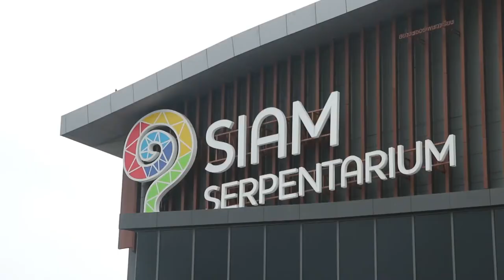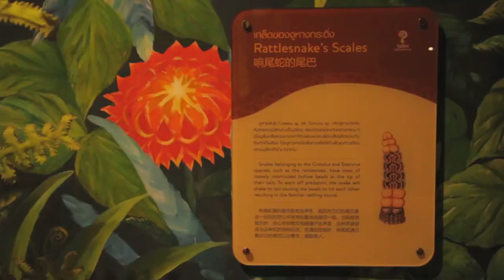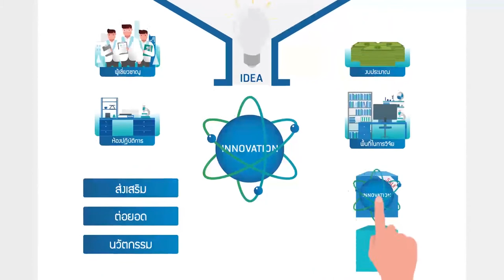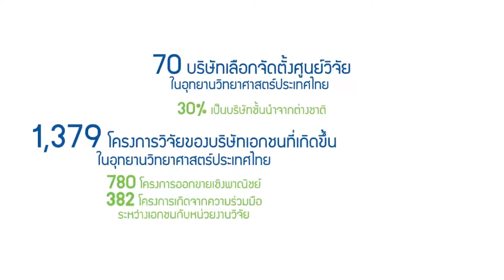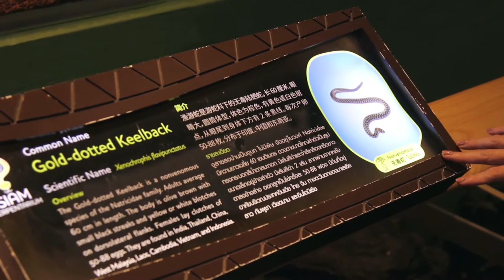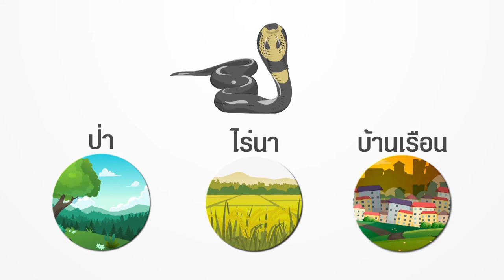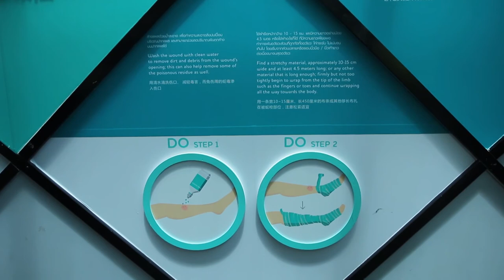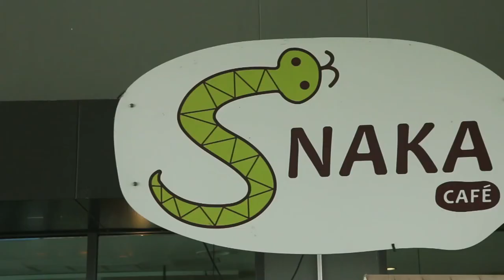Science Guide ตอน สยาม เซอร์เพนทาเรียม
รายการ Science Guide ในตอนนี้ ดร.เต้ และ น้องเอ๋ จะพาคุณผู้ชมไปเที่ยวพิพิธภัณฑ์งู ประสบการณ์เสมือนจริงของการเกิดเป็นงู ตะลึงกับวงจรชีวิตอันน่าพิศวง ตั้งแต่การเกิด การล่า การผสมพันธุ์ มารู้จักกับงูสายพันธุ์ต่างๆ ทั้งชนิดที่มีพิษ และไม่มีพิษ เรียนรู้วิธีการป้องกันเมื่อถูกงูกัดอย่างถูกวิธี มารู้จักกับเครื่องมือติดตามตัวงูจงอาง ผลงานของนักวิจัยไทย ที่จะช่วยอนุรักษ์งูจงอางที่เริ่มจะเป็นสัตว์หายากให้ยังคงอยู่สืบไป